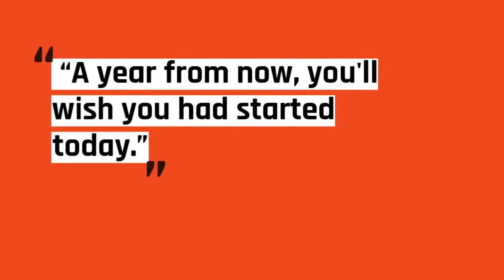Year End Tax Tips for Small Business Owners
It’s time to close out the business year - and that means thinking about year-end taxes for your small business. Here are tips and tricks for surviving the end of the year.